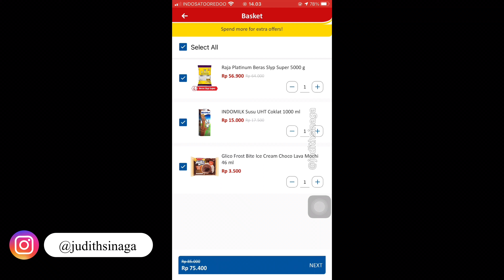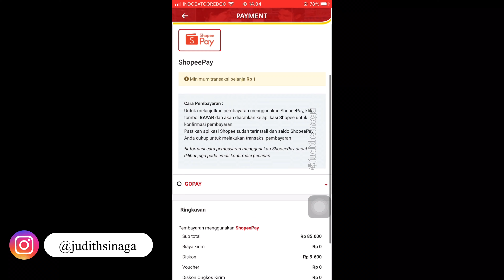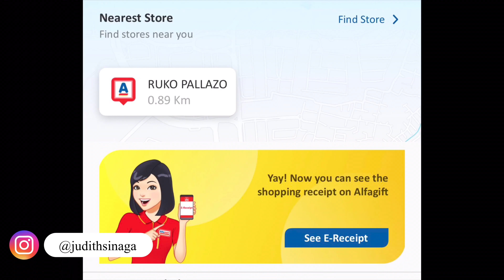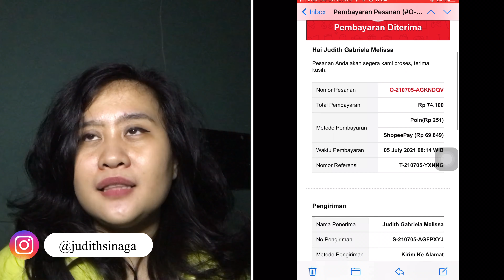Cara belanja & Kelemahan pakai Aplikasi Alfagift || Rp 35.000 Free Ongkir ! PALING BAGUS!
Hai salam kenal, aku Judith😉
Aku akan banyak membahas berbagai promo dan trik menggunakan uang ala anak muda supaya kita generasi muda lebih bijak lagi mengelola keuangan kita 😃

Edisi kali ini kita akan membahas CARA BELANJA DENGAN ALFAGIFT.
Alfagift ini salah satu yang sangat aku rekomendasikan loh 😍